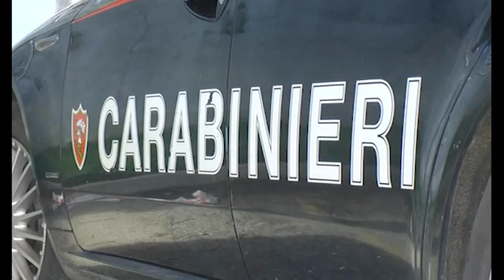PAGA DUE BIRRE CON BANCONOTA FALSA, DENUNCIATO